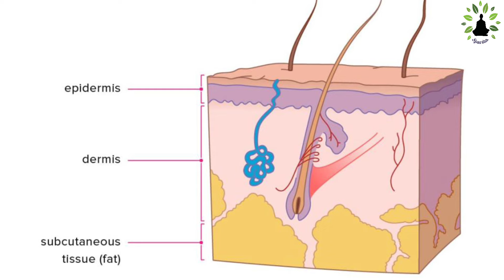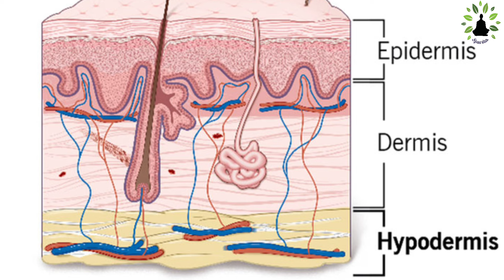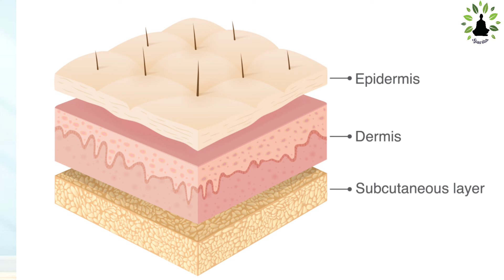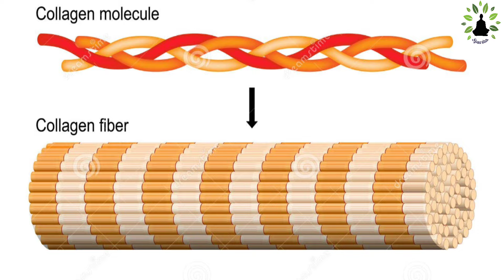Look Younger Than Your Age Naturally| Anti Ageing| Skin Care|dr sarja